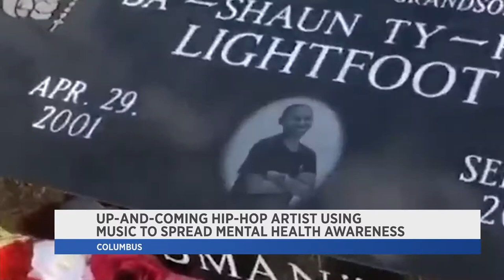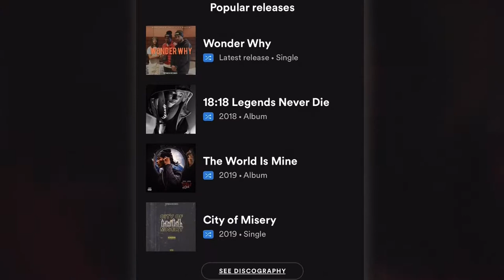FEATURE: Up-and-coming Columbus rapper uses music to spread mental health awareness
Ashad Mitchell is an up-and-coming rapper from Columbus, OH who uses his music to spread mental health awareness, speaking from his own experiences.